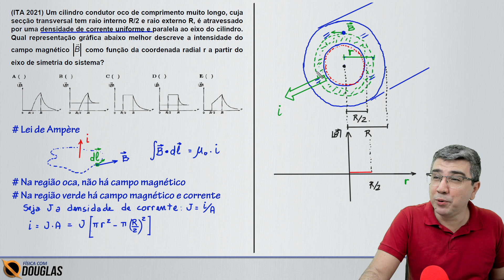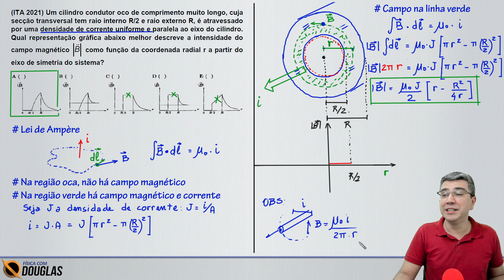Questão 14 | ITA 2021 | Magnetismo | Lei de Ampère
Me siga no Instagram Um cilindro condutor oco de comprimento muito longo, cuja secção transversal tem raio interno R/2 e raio externo R, é atravessado por uma densidade de corrente uniforme e paralela ao eixo do cilindro. Qual representação gráfica abaixo melhor descreve a intensidade do campo magnético B como função da coordenada radial r a partir do eixo de simetria do sistema?
Quer aprender Física comigo?